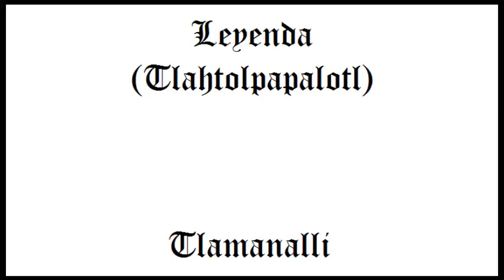Leyenda: Tlamanalli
La palabra nahua "tlamanalli" significa en Castellano "ceremonia religiosa, ritual, ofrenda". Tras la muerte de su líder, los guerreros Tarascos ahora a merced de los Aztecas se arrodillan para esperar el golpe de gracia sobre cada uno de ellos, y justo cuando un guerrero Azteca está por descargar el primer golpe mortal sobre la cabeza del primer Tarasco que tiene enfrente de él, Popacatépetl lo detiene con su mano, y en lugar del sacrificio masivo de los vencidos Popocatepetl que aborrece los sacrificios humanos le pide a todos sus guerreros arrodillarse mientras levanta un incensario con copal humeante para dar gracias al Dios Huitzilopochtli por el triunfo obtenido, ofrendándole dicha victoria.